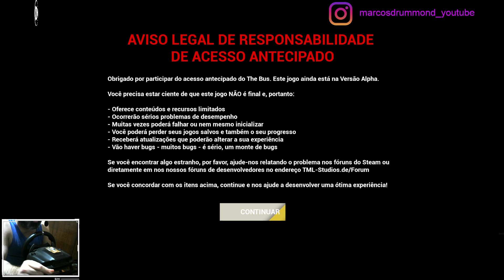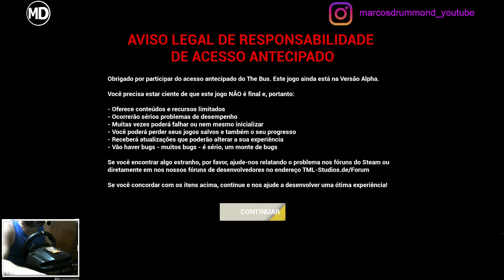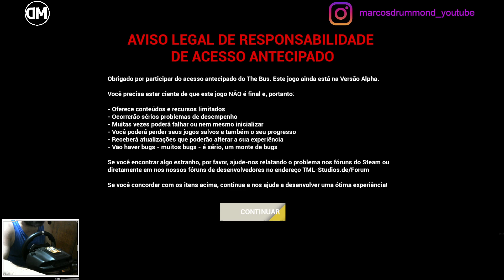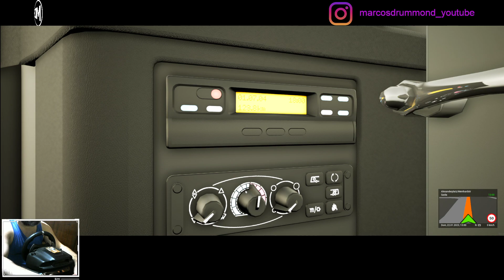THE BUS PHASE 2.0 - Respondendo a comentários! Com Pintura Mod e na Linha TXL!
The Bus Update Phase 2.0 - Lançada

Repintura - MAN im MALL OF BERLIN Design Lions City by Willy

Araras Studio
Skins para ATS e ETS 2

Excelente 2023!